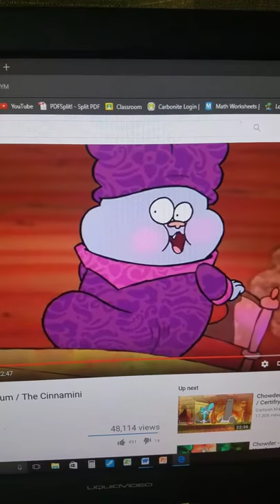Chowder likes big butts